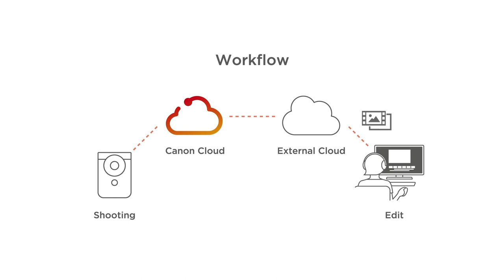Canon PowerShot V10 Tutorial - Transferring Files to External Clouds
Create the online content of your dreams with the brand new all-in-one, pocket-perfect 4K vlogging camera, the Canon PowerShot V10, and be ready to roll in seconds.

In this tutorial series, we'll walk you through the set up and the different settings of the Canon PowerShot V10.

This episode walks you through the steps of transferring your videos from the canon cloud to external clouds with ease.